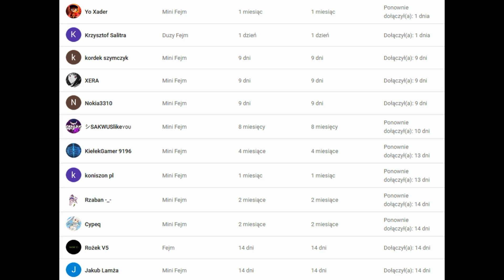NAJŁADNIEJSZY SKIN Z ŚWIĄTECZNEJ AKTUALIZACJI!*FRANK NA ŚWIĄTECZNEJ IMPREZIE* BRAWL STARS POLSKA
Siema w tym  odcinku kupiłem najładniejszego skina do Franka!